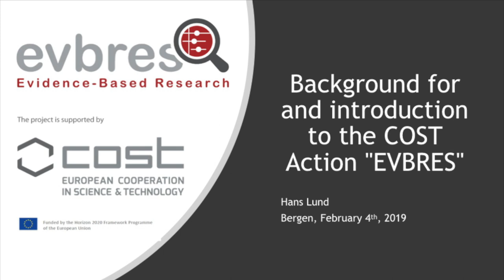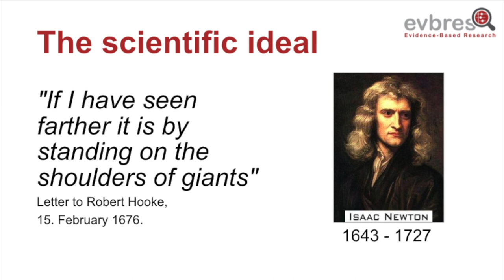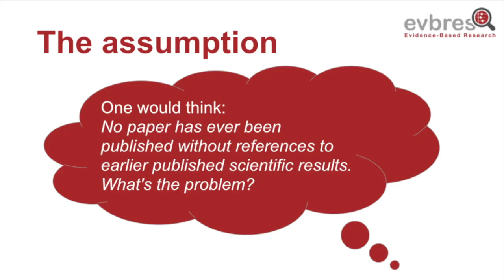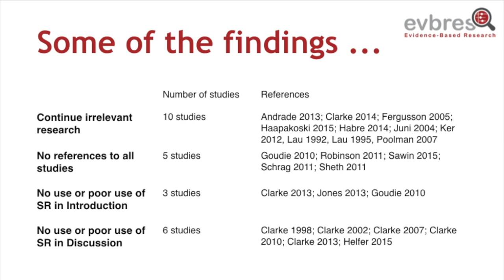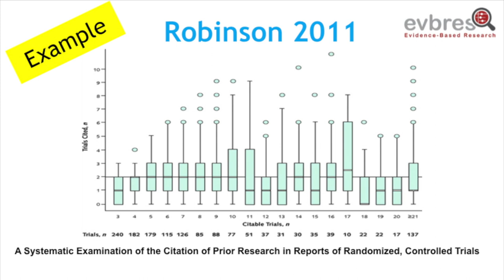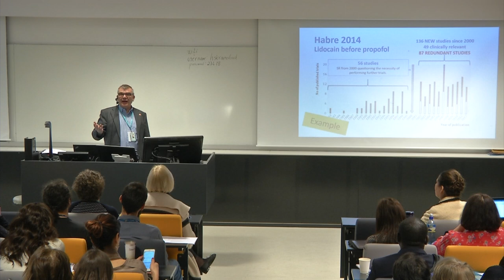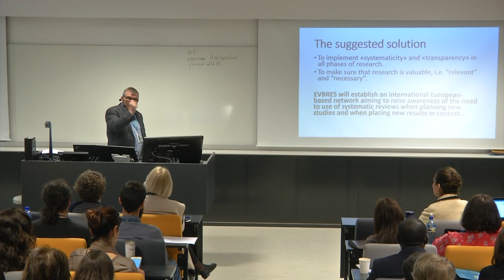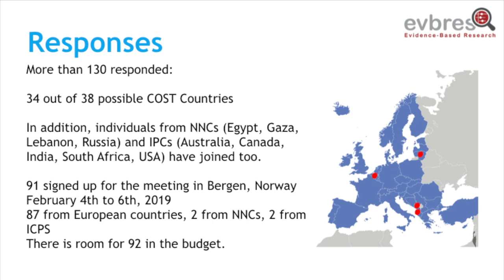EVBRES Bergen Workshop 04.02.19 Hans Lund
Hans Lund, Chair of EVBRES presents an overview and the goals for the EVBRERS Bergen workshop.

This talk was part of an EVBRES Workshop in Bergen, Norway in February 2019.